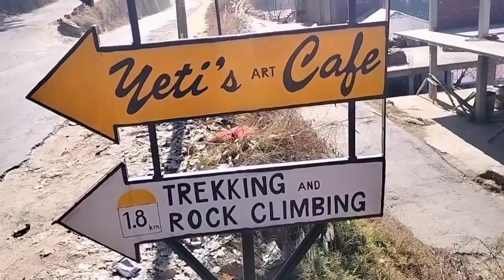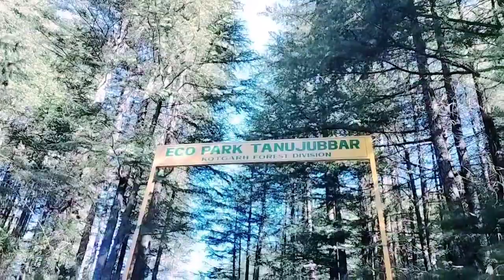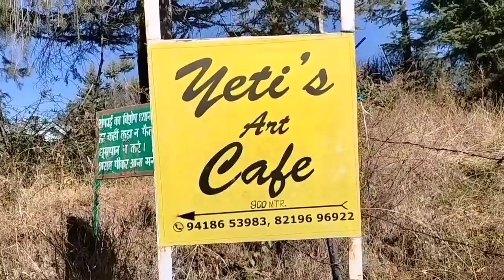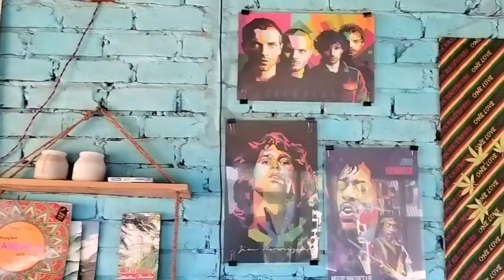5 December 2022